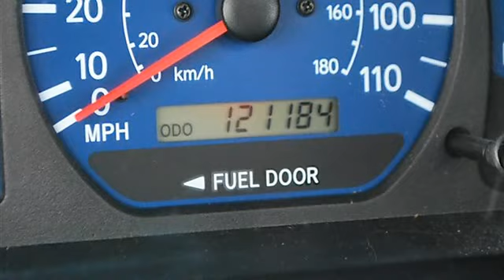2001 Toyota Sienna - Classic Dealer Group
For Sale: 2001 Toyota Sienna
VIN: 4T3ZF13C51U401557
Engine: V6 3.0L
Drivetrain: FWD
Transmission: Automatic
Mileage: 121,184
Color: Silver Shadow Pearl (exterior) Gray (interior)

Features:
2001 Toyota Sienna Mini-van, Passenger.